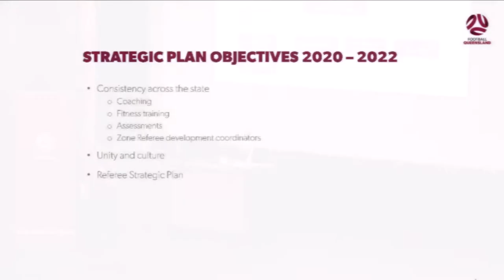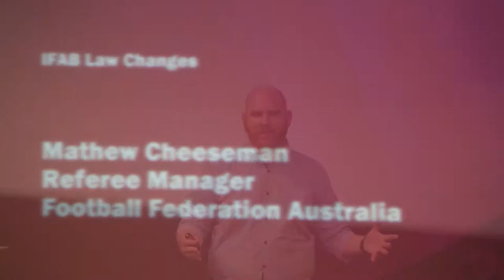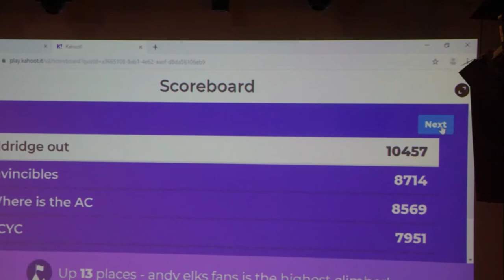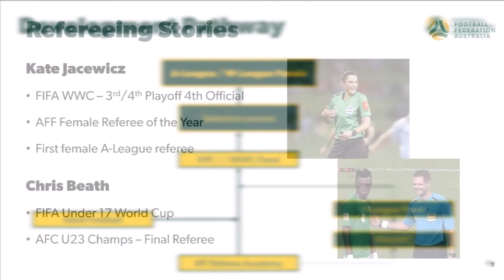Football Queensland Referees Conference Highlights 2020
Over 300 match officials from all levels of the game attended Football Queensland (FQ)’s 2020 State Referees Conference, held last Sunday 2nd February at The University of Queensland’s Schonell Theatre.

This year’s conference welcomed guest speakers including Mathew Cheeseman from Football Federation Australia (FFA) and FFA instructor and former FIFA assistant referee Paul Eldridge.

FFA Referees Manager Cheeseman presented a session on International Football Association Board (IFAB) law changes and a national update from the FFA, while Eldridge’s presentation on handball review generated significant discussion amongst delegates in attendance.

In addition to the guest presentations, host Simon Smale facilitated an engaging Q&A with referees Mi Suk Park, Casey Reibelt, Peter Green and Alex King, and powerchair footballer Tristram Peters, discussing their football experiences from a match official and player perspective.

FQ Chief Executive Officer Robert Cavallucci, State Referee Manager Jacqui Hurford and State Referees Coach Mark Simon-Green were also in attendance to present updates at the 2020 State Referees Conference.

Music
Love in LA
DJ Williams
Source: Youtube